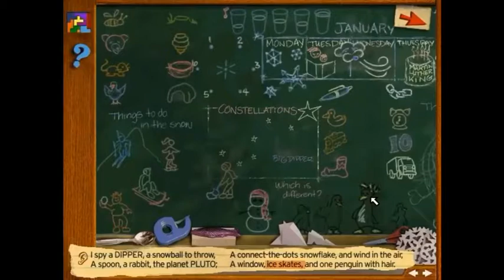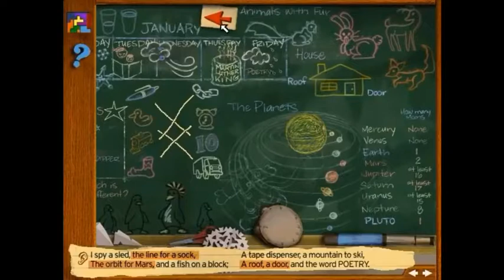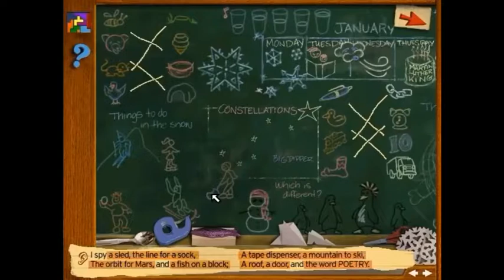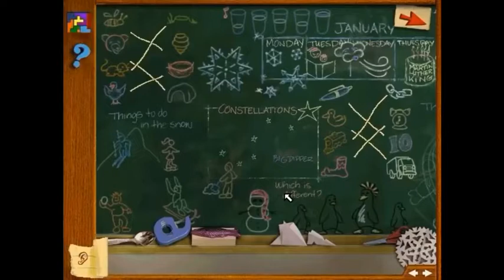January/Chalkboard - I Spy School Days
January, the first month of the year… be sure to put on your winter gear…